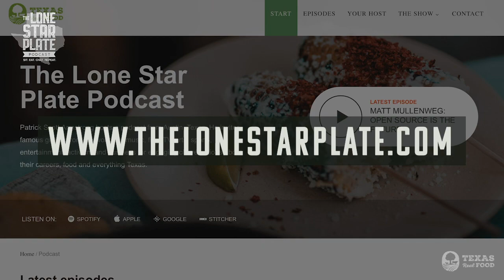Attorney Jennifer Fleck Arrested for Criminal Trespass on Election Day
Attorney Jennifer Fleck ends the interview after being pushed back for her claims of voter fraud, without presenting any evidence. She was arrested for criminal trespass on election day.

And as you all know, we pride ourselves with having differing opinions on the podcast and this was no different.

We have a very intense episode today! My guest is attorney Jennifer Fleck, and this was the first time that the guest abruptly cut the interview short, hanging up mid-interview and mid-sentence. And we have done over 100 episodes.

From running for office to running from the law. Jennifer Fleck is a licensed attorney in the state of Texas who ran to represent the 47th district in Texas’ House of Representatives only to claim widespread fraud coming from the Travis County Clerks office, specifically Dana DeBeauvoir, the County Clerk, who has been in office since 1986. Fleck accuses Dana of being an “operative” in a larger conspiracy that is pushing socialism and working for a higher power who is feeding her orders, and having Dana and her staff fraudulently count votes and suppress poll watchers. She also claims that Austin will be burned down in two years if things don’t change.

Fleck makes these claims with zero proof, nor does she provide any evidence for her allegations besides three photos which she illegally obtained and show nothing.

In her latest attempt to bring to light what she believes is a rampant fraud, Fleck was arrested on November 3rd, the Election day at the Travis County Clerks Office for criminal trespassing after disobeying several orders from a police officer. In her vigilante style and still a licensed attorney, she claims it’s ok to break the law to expose what you believe is wrong.

My intention for this conversation was to let Jennifer get her peace out, and that we enter into a discussion, as we usually do on this podcast. It’s interesting to hear people say things without any evidence and throw around accusations, so that is why I pushed back on Jennifer. But it seemed that she didn’t expect I would challenge her on her claims, so she walked away from the interview.

Either way, we do our very best to not let misinformation get out on this show.

Enjoy this half-interview!

Time Stamps:
00:00 - Intro
2:09 - What this episode is about.
6:45 - What happened on the election day and why Jennifer Fleck got arrested.
9:30 - Why Jennifer claims that there was obstruction of pole watchers when she ran for the House of Representatives.
12:00 - Jennifer explains how she witnessed cheating on the election day and how she got arrested for recording it.
16:45 - The follow up to this event and what Jennifer's goal is.
19:40 - Discussion about the alleged conspiracy to advance a more socialist candidate in every race.
21:40 - Who 'they' are, who are obstructing the elections and working with Travis County Clerk Dana DeBeauvoir.
22:30 - What evidence Jennifer can offer for her claims.
24:04 - Jennifer's support for police, despite disobeying the police orders on the election day.
27:00 - Why it is dangerous that people want to break the law in order to prove the law.
29:00 - Allegations against Dana DeBeauvoir.